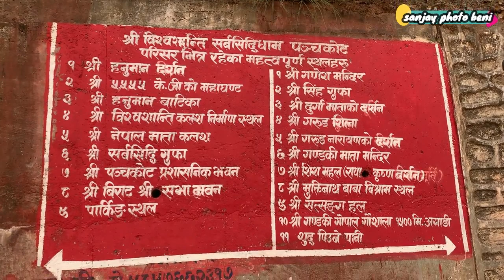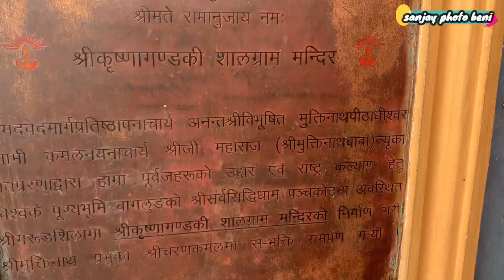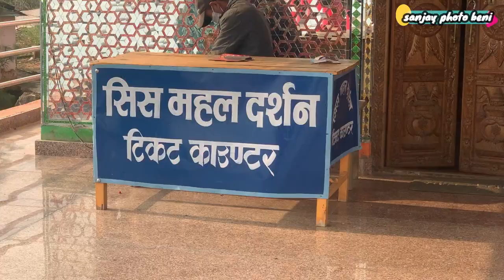panchakot yatra, baglung panchakot vlog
Baglung panchakot yatra,
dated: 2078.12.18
camera: sraddha shrestha
production: sanjay photo beni myagdi